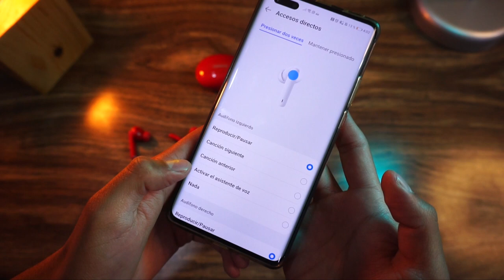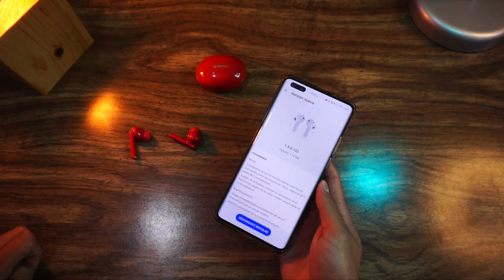¿Qué es tener unos Freebuds 4i? / Review completa